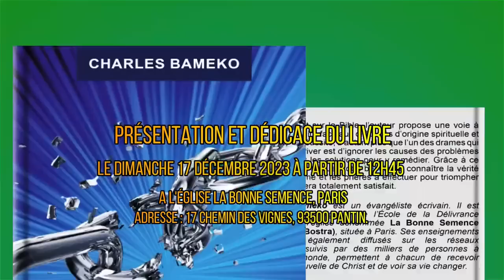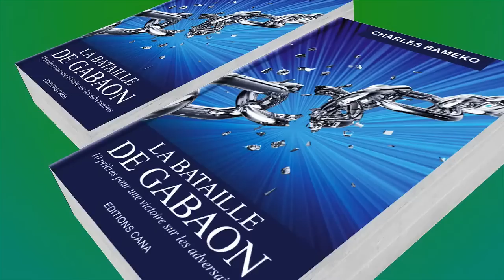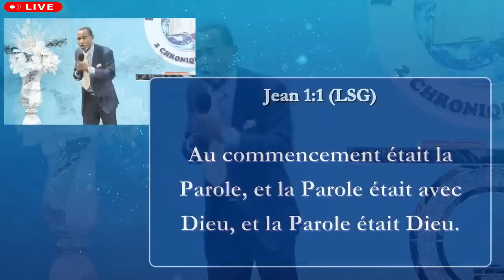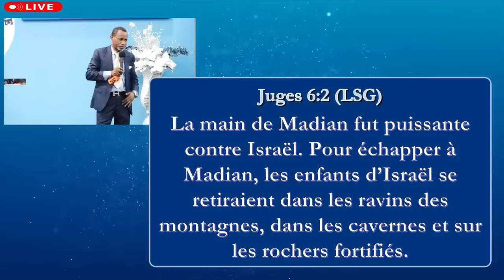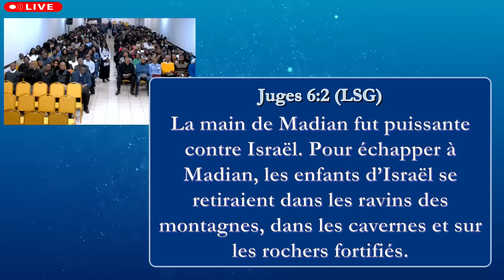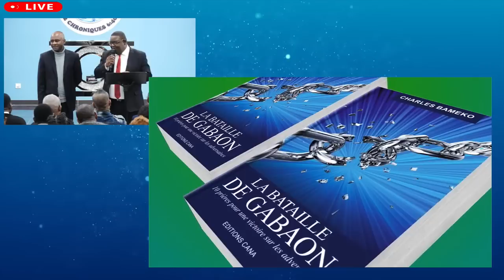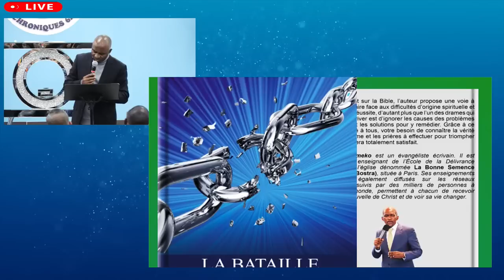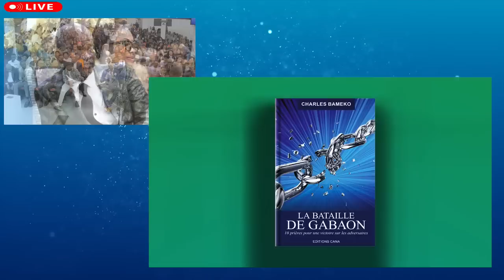1ER CULTE DOMINICAL 40 JOURS DE JEÛNE & PRIÈRE DU 17 12 2023